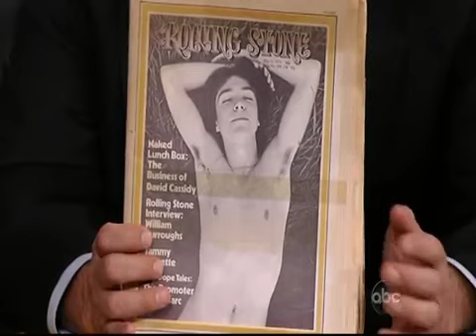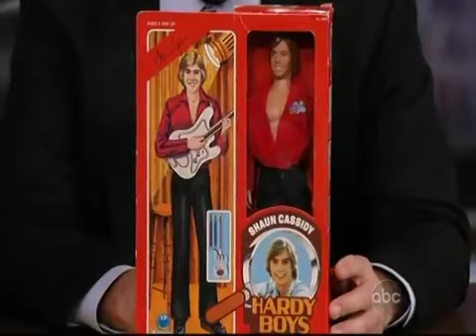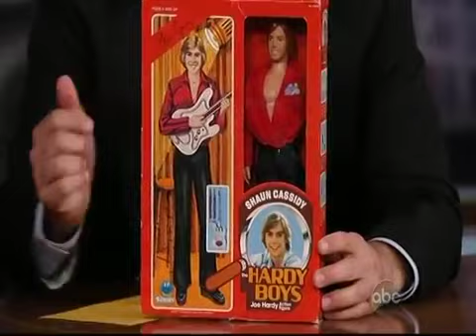2009 Jimmy Kimmel Show